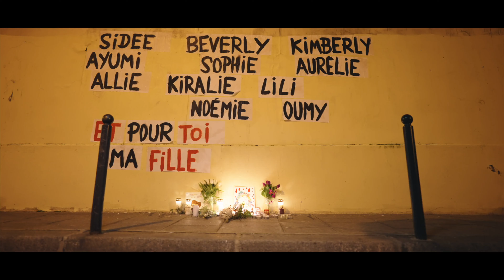SAUL - LES FILLES - ( Clip Officiel )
" LES FILLES " A voir ! Un clip sublime et touchant  !

"LES FILLES" écrit et interprété par @saul.officiel sur un beat de @nouraonthetrack.
Un clip écrit, réalisé et produit par Hugo HAYAT.

Merci à tous ceux et celles qui m'ont accompagné dans cette aventure.

A Julia mon amour, pour ton regard exigeant et juste.
Tu m'as montré le chemin...
Je t'aime.

TEAM MUSIQUE
- Studio CSB
- Arrangement : Adrien GRAF pour ta bienveillance et tes encouragements
- Voix femme : Hélène BONDAZ pour ta bienveillance et ta voix
- Digital  : Christian MENEZ "Sound and Vision "
- Haydée MONTESCO LITWIN  pour m'avoir appris à faire "l'étoile"
- Mario LITWIN ( Rip )
- Sophie GALITZINE , ma Soph' , 1ère sur le pont pour que j'y arrive. Love.
- Charles ( KALY ) pour ta bienveillance poto et tes encouragements quand il n'y avait rien.
- Elisa ... sans toi... je chercherai encore comment faire. Love.

Mon petit frère Geoffrey. Tu as été un peu le "grand"  sur ce coup là. Love.

TEAM CLIP
- OPV : Karim MOUCI de FB à l'amitié. Tu as tout vu et toujours soutenu. Merci poto.
- DIR PHOTO : Cecil MATHIEU. " Salut , j'ai une idée... "  " Ok , on y va !" .Je ne sais même pas comment te remercier Bro ! Love.
- CHEF MONTEUR  : Phillipe LEWEURS " on est raccord dans le raccord " t'es un orfèvre mon pote ! Tu montes comme tu rentres des tricks ! Respect et amitié.
- Graffitea Post Prod ( Mat et Tanguy )
- Tom FLOREK aka Tom Sauveur. Sans toi, on serait encore perdu dans les menus Sony... Merci mon gars. Tu déchires, l'avenir t'appartient.
- Julie POLITI pour le Graphisme et les visuels. Le tableau noir, quelle belle idée !
- Make Up Elsa @elssa.makeupartist , merci pour les recherches et les retakes. A vite.
- Adèle ATTIAS , pour ton magnifique dessin illustrant la lutte féministe. Bisous.
- Olivier ROTROU . Merci Olive... comme d'hab', t'es là si besoin.
- Mathias CATALA. Sans toi.. pas les mêmes rencontres, pas la même histoire. A vite :-)
- Charles NOBRAIN. Tellement cool te revoir dans ce contexte. Merci pour Résolve.
- A Pierre pour l'étalonnage.  Je suis toujours pas Cyan ... mais j'y songe ;-)
- Marius LEMIRE pour tes superbes peintures
- Thomas COM'INVADER. Pour la Big-one et le shooting.
- A Gary pour les impressions.

Romain et Mike d'avoir répondu présent. Et de continuer à le faire.
Louba. Tu nous as manqué. Take care sister.
Marion pour l'allumage, rallumage, re-rallumage des bougies !! dans le froid.
Marie-Pierre ( Ecole Beauregard ). Pour ton Like, dés la maquette sur iPhone.

Paul, Anguerrand, Tancrède, Niels, Stellan et Solal mon fils.
Merci les garçons d'avoir porté les masques ! Vous étiez superbes.